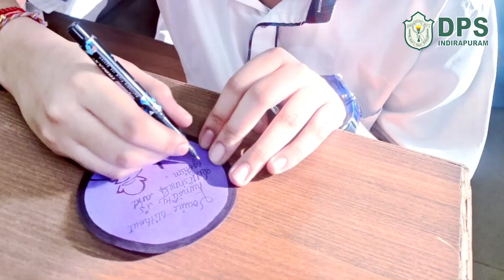International Day of Peace 2023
It was an inspiring day at DPSI to promote peace among the younger generation. We learnt so much about Gandhi's life and his enduring message of peace.

It was amazing to craft badges with meaningful quotes to spread the message of peace, as we believe that individual actions, when multiplied by millions, can contribute to making the world a more peaceful place. We want to thank everyone for joining us and helping to promote peace through education and awareness.